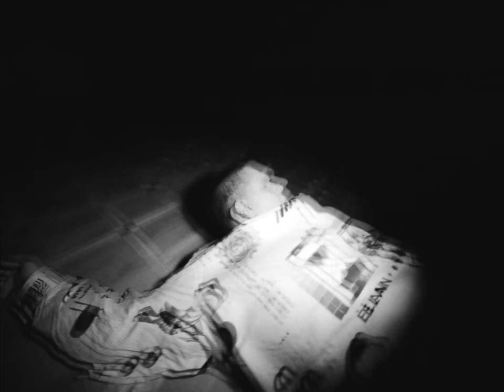Clicherik & Mäx - Pargi 6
2 guys 1 toilet

Paksud 2022

Sõnad: Clicherik & Mäx
Muusika, salvestus & mix: Critikal aka Bert On Beats @ Mindnote Studios

Video produced by Propapanda

Lavastaja: Janar Aronija
Produtsent: Max Kroonmann
Operaator: Martin Venela
1AC: Erik Õunapuu
2AC: Reino Kuber
AD: Juri Krutii
Produtsendi assistent: Janet Kljuzin
Production Designer: Viktoria Martjanova
Art Director/Props Master: Lauri Kivipelto
Props Master: Alekssandra Chibisova
Props assistant / Set dresser: Oliver Kurbas
Set dresser: Rebeca Rosalie Parbus, Ayron Alliksaar, Viktor Kudryashov
Kunstnik: Viktoria Martjanova
Kostüüm: Iris Peil
Grimm: Piret Kaljuste
Assistent: Sandra Luht
Gaffer: Joosep Jürisson
Best boy: Juss Rebane, Simmo Saska
Droon: Henri Petrutis
Fotograaf: Taaniel Malleus
Värvimääraja: Max Golomidov
VFX: Marten Sion, Sander Tuvikene

Artwork: Taaniel Malleus

Special thanks: Battery, High Voltage, Skycam, Pupilo.ee, Ballzy, Freddy & Frank Saunanen, Mattias Naan, Willa Vaibz, Andu Aarma ja ta bemm

Special special thanks: Sony gang 3

Osades: Konstantin Diagrian, Sander Rajamäe, Asena, Jianpeng Teng, Greeta Rei, Christin Sandra Topkin, Vennad Allar Rebased, Liisa-Maria Eendla, Lisette Nikolajev, Siimi, Lil Till, Marta Püssa & Henry Savi, Sidni, Bratzilla aka Ossukee, Martin Mägi, Robinswag420, Andres Aarma, Sander Rannik, Anette Kotta, Sebastian Freiberg, Marps, Duci, Tristan Ots - ka teid täname